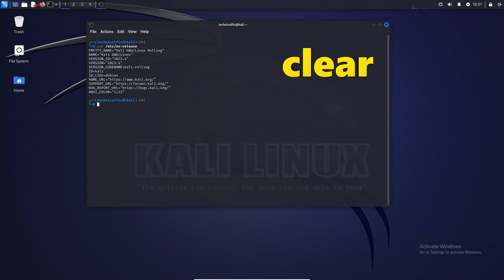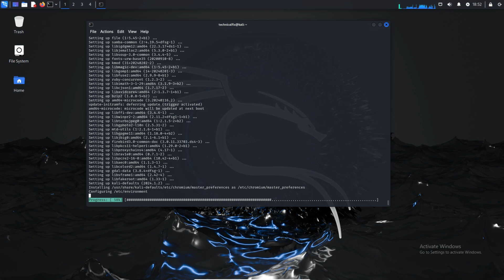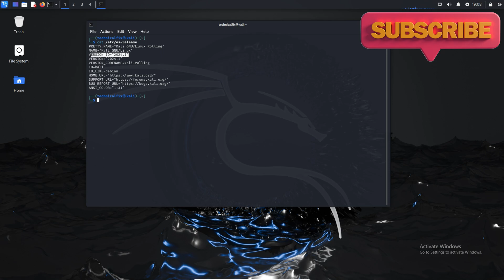How to Upgrade Kali Linux to the Latest Version | Upgrade Kali Linux 2023.4 to Kali Linux 2024.1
In this video we have learned how to upgrade kali linux, if you have an old version of kali linux installed and you want to upgrade it to the new version then in this video we have learned that we How to upgrade old version of kali linux to new version. In this video, I had the 2023 version installed and I have upgraded it to the 2024 version, so you can upgrade the old version of Kali Linux to the new version in this very easy way.

Cover Topic:
how to upgrade kali linxu to latest version 2023.4 to 2024.1